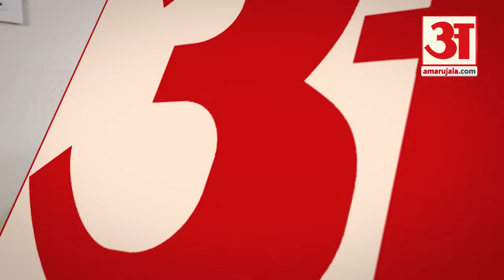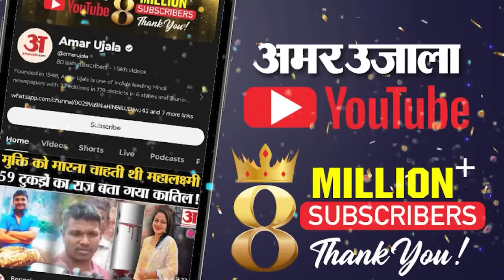Sambhal Masjid Controversy: संभल में हिंसा पर भड़के Acharya Pramod Krishnam , CM Yogi से कर दी मांग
यूपी के संभल में पथराव की घटना पर आचार्य प्रमोद कृष्णम का कहना है, "यूपी उपचुनाव में हार के बाद समाजवादी पार्टी के नेता बौखला गए हैं...संभल जिले में हुई हिंसा के पीछे उन्हीं का हाथ है...मैं चाहूंगा मैं योगी आदित्यनाथ सरकार और यूपी पुलिस से उन लोगों के खिलाफ कार्रवाई करने की अपील करता हूं जो यहां हिंसा फैलाने की कोशिश कर रहे हैं..."